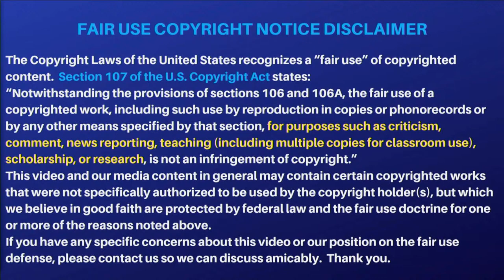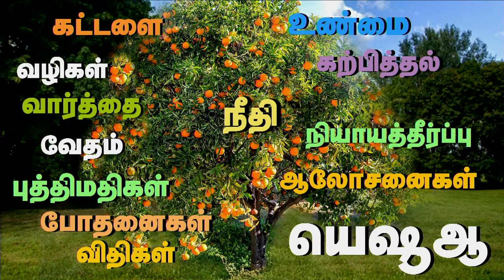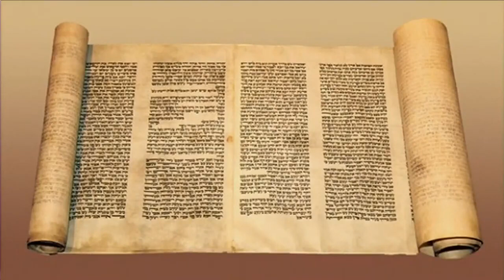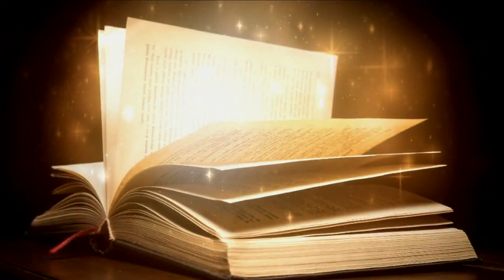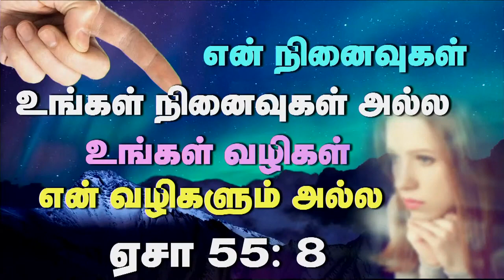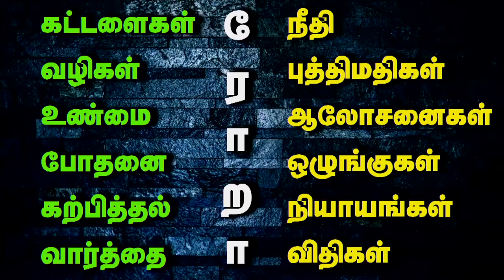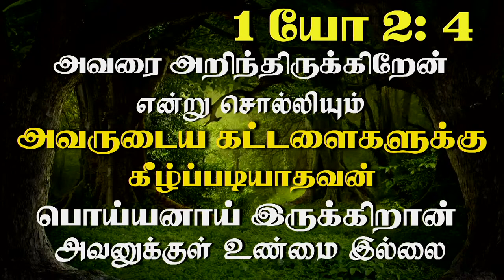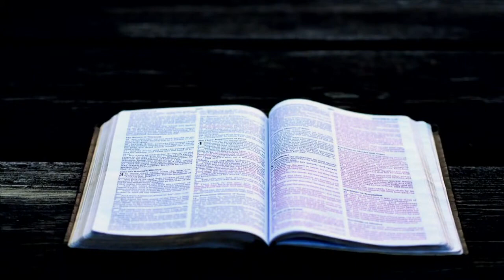4th Sep 2023 - Monday